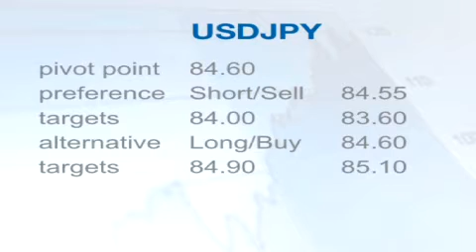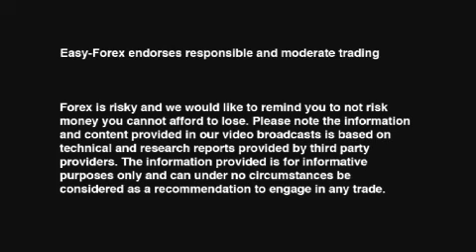Forex trading daily report August 25, 2010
Easy Forex - Buy the dollar or sell the dollar?